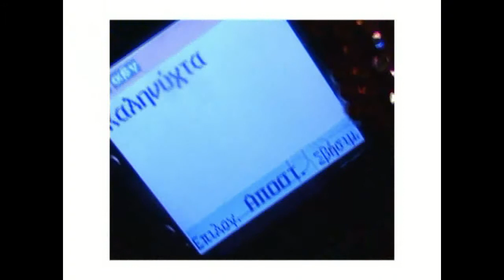kalinichta - Derek Liontis